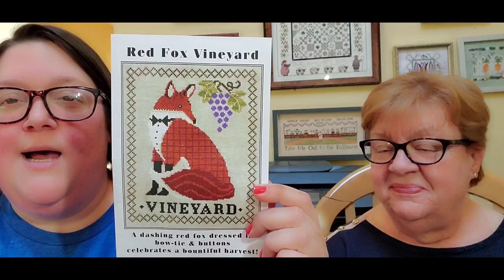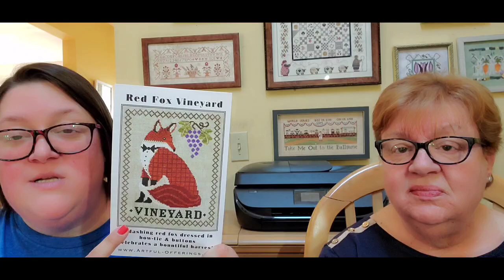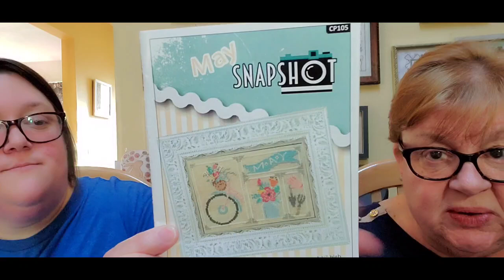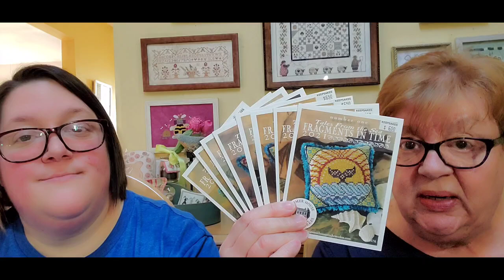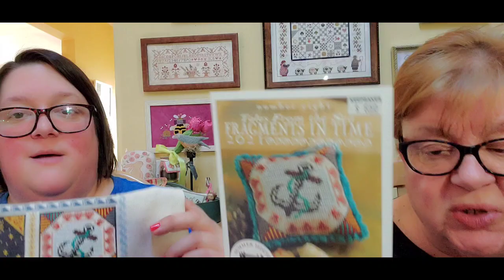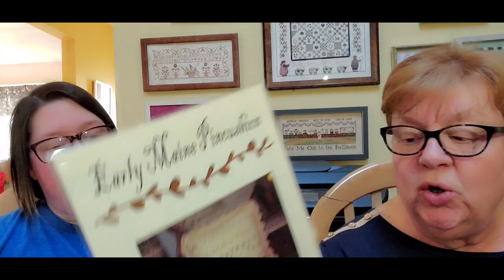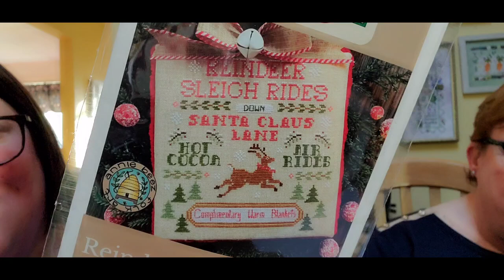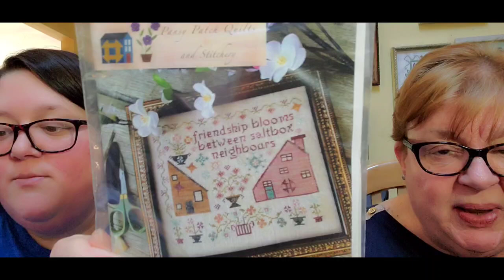FlossTube #339 - Pam & Steph Warm Your Hearts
Pam: pgsoap
Steph: scschaffner
Unicorn Account: justkeepstitchinunicorns
Destash Account: justkeepstitchindestash
Steph’s Sticker Account: stickersteph

Stitch-Con 2024 Dates: Weekend A – June 6-9 & Weekend B – June 13-16

stitchharmony – this week’s featured commenter is Erin @stitchingwithbears in Columbus, GA! If you are looking for new stitchy friends, comment on this video using the hashtag & maybe you’ll be our next stitchharmony featured subscriber!

Silver FlossTuber of the Week: Jodi - @simplystitchingocala
Gold FlossTuber of the Week: Christy - @cbjenks0 On Pine Barren

2024 Crazy Annie’s Stitching – Annie Beez Club “SIGNS OF CHRISTMAS”
Ships on/around the 10th of each month with 12 charts in total!
No. 1 - Gingerbread Bakery
No. 2 – Little Elves Toy Emporium
No. 3 – Mrs. Claus’ Candy Shoppe
No. 4 – Reindeer Sleigh Rides
You can get chart only, or add fabric and/or Lady Dot Trims!

This Week’s Giveaway: Signs of Christmas No. 4 - Reindeer Sleigh Rides by Annie Beez Folk Art
To enter, use the word “RIDE” in your comment to enter!
We’ll pick a winner next week! Good luck!

TWIN PEAK PRIMITIVES – We’ve partnered with Twin Peak Primitives to bring you featured charts this week from their shop! Click either of the links below to go to their website or Etsy shop, purchase any of the charts, & download the PDFs…it’s that simple! If you’d rather have a hard copy of the chart, you can get it from TPP Limited Editions Etsy shop, also linked below.

April 14th Pattern of the Week: Cherry Garden

- TPP on Etsy
- TPP Limited Editions Etsy

Info/Links:
1. Pine Needles – LNS in West Jorden, UT
2. Pam’s Survival SAL – use hashtag
Simple Gifts: Courage by Praiseworthy Stitches
3. Under the Sea Fabrics
4. Summer House Stitche Workes
5. Primrose Cottages on Etsy
6. Como Stitches on Etsy
7. The Silver Needle – LNS in Tulsa, OK

FlossTube Mentions:
1. @JessieMarieDoesStuff - inventor of WIPGO
2. @VonnaPfeiffer